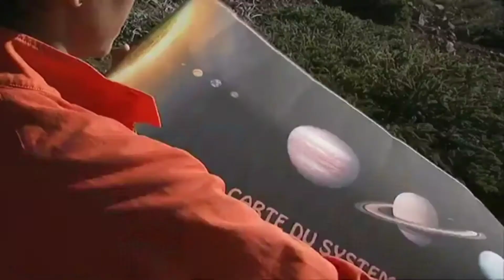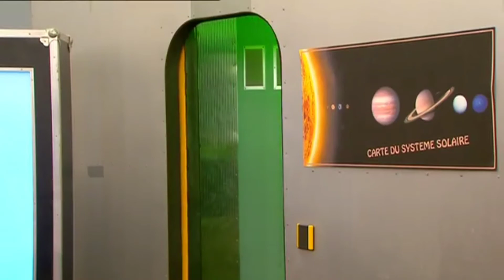[YTPFR] Jamy fais partir en c*****e son émission - Damien Souan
Putain si tu lis ça c est que tu t es pas abonné petit enculé d abonné pas fidèle